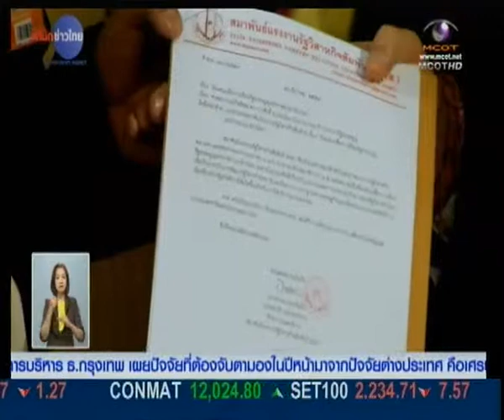MCOT : สปช.-สนช. จะส่งมอบข้อเสนอร่าง รธน. ต่อ กมธ. ยกร่างฯ บ่ายวันนี้ 19/12/2557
รัฐสภา 19 ธ.ค.-นายวีระกานต์ มุสิกพงศ์ แกนนำ นปช. เข้าให้ข้อมูลในนามส่วนตัว ต่อการการจัดร่างรัฐธรรมนูญ ส่วนในช่วงบ่ายวันนี้จะมีพิธีส่งมอบข้อเสนอแนะของทั้ง สปช.และ สนช.ต่อคณะกรรมาธิการยกร่างรัฐธรรมนูญ พร้อมแถลงข่าวร่วมกัน

ขณะที่กลุ่มสหพันธ์แรงงานรัฐวิสาหกิจได้เข้ายื่นข้อเสนอต่อนายบวรศักดิ์ อุวรรณโณ ประธานกรรมาธิการยกร่างรัฐธรรมนูญ ให้แยกหมวดแรงงาน ในรัฐธรรมนูญ ซึ่งนายบวรศักดิ์กล่าวว่า รัฐธรรมนูญที่กำลังยกร่างจะมีเรื่องใหม่อีกหลายเรื่อง โดยเฉพาะเรื่องสิทธิมนุษยชน และหากต้องทำประชามติก็ขอให้แรงงานเขามามีส่วนร่วมด้วย

ส่วนการประชุม สนช.ในวันนี้ ยังคงเดินหน้าพิจารณาร่างพระราชบัญญัติอย่างต่อเนื่องจากวันนี้ เริ่มจากร่าง พ.ร.บ.กำหนดวิทยฐานะผู้สำเร็จวิชาการทหารในวาระ 2 และ 3 ซึ่งสมาชิกส่วนใหญ่แสดงความเป็นห่วงถึงวาระการดำรงตำแหน่งของสภาการศึกษาวิชาการทหารผู้ทรงคุณวุฒิ ที่ไม่มีการกำหนดให้ชัดเจน รวมถึงคุณสมบัติที่ไม่ชัดเจน ด้านนายนรนิติ เศรษฐบุตร กรรมาธิการฯ ชี้แจงว่าการไม่กำหนดวาระการดำรงตำแหน่งก็เพื่อความคล่องตัว สุดท้ายที่ประชุมมีมติเอกฉันท์เห็นชอบให้ประกาศใช้ ร่าง พ.ร.บ.กำหนดวิทยฐานะผู้สำเร็จวิชาการทหาร เป็นกฎหมาย.-สำนักข่าวไทย